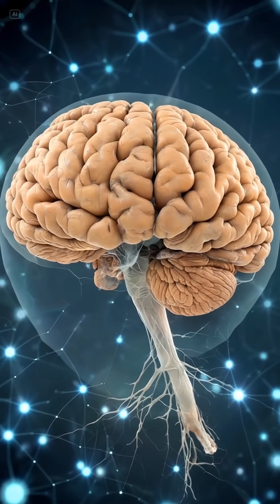Lying | The Neuroscience behind it.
Kids get caught lying but adults don't— The Neuroscience of Lying explained.

References :
 1. Abe, N. (2011). How the brain shapes deception: An integrated review of the literature. Neuroscientist, 17(5), 560-574
2. Christ, S. E., Van Essen, D. C., Watson, J. M., Brubaker, L. E., & McDermott, K. B. (2009). The contributions of prefrontal cortex and executive control to deception: Evidence from activation likelihood estimate meta-analyses. Cerebral Cortex, 19(7), 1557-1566

-Lying requires 3 simultaneous brain tasks: holding truth, creating fiction, scanning reactions
-Kids' brains won't fully develop until their twenties—they can't handle the cognitive load
-Adults have decades of "neural training" to plan deceptions strategically
-Truth is effortless. Lying is a cognitive marathon kids haven't trained for yet 🏃‍♂️

-Your childhood honesty wasn't innocence—it was biology! 👀
Tap to watch the full breakdown!